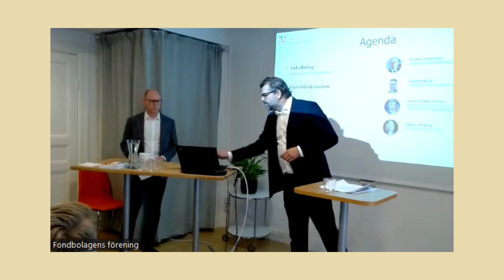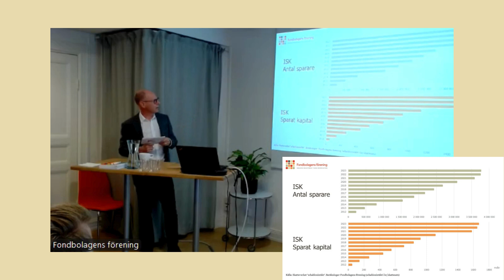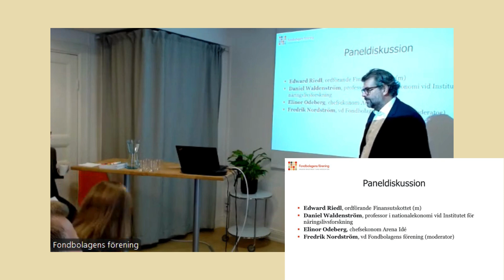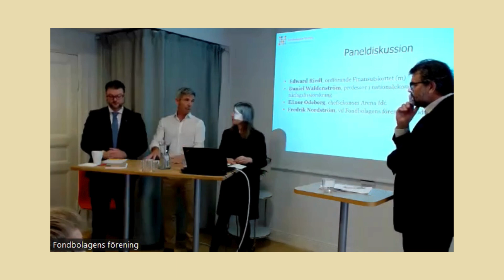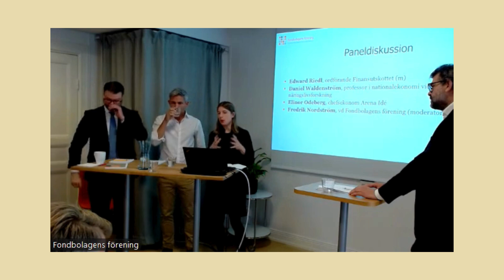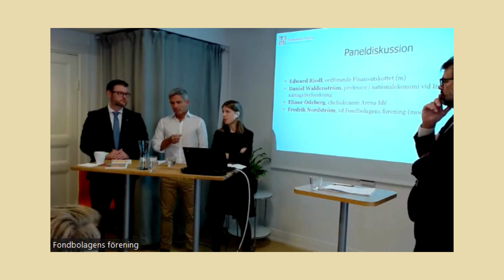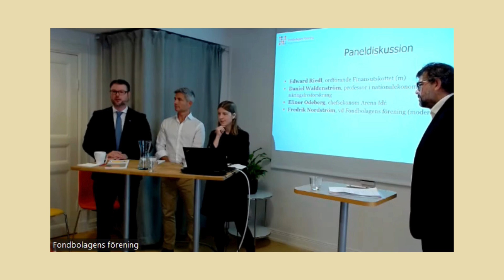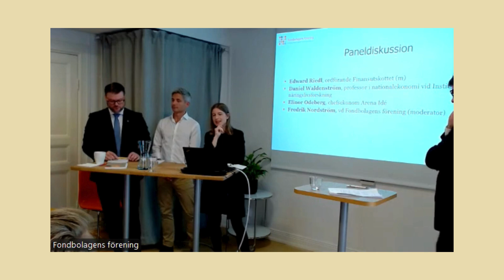Fondforum: Från Allemansfonder till ISK – politikens betydelse för utvecklingen av fondsparandet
Agenda:
Inledning
Statistik över sparandets utveckling - Fredrik Pettersson, chefsanalytiker Fondbolagens förening

Paneldiskussion

Edward Riedl, ordförande Finansutskottet (m)
Daniel Waldenström, professor i nationalekonomi och programchef för forskningsprogrammet ”Skatter och samhälle” vid Institutet för näringslivsforskning
Elinor Odeberg, chefekonom på tankesmedjan Arena Idé

Fredrik Nordström, vd Fondbolagens förening (moderator)